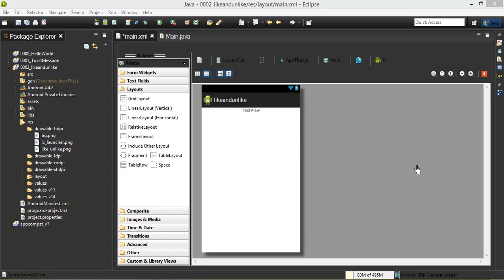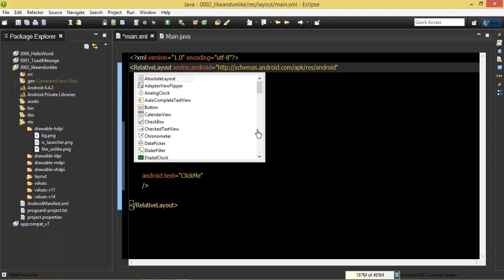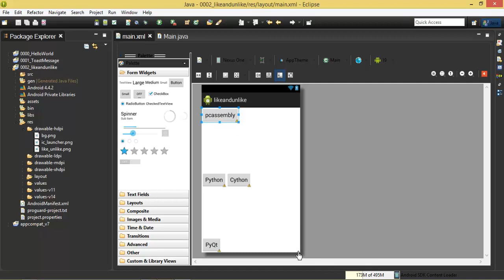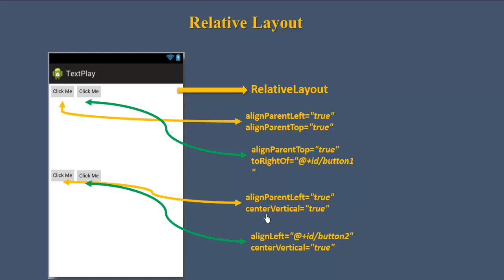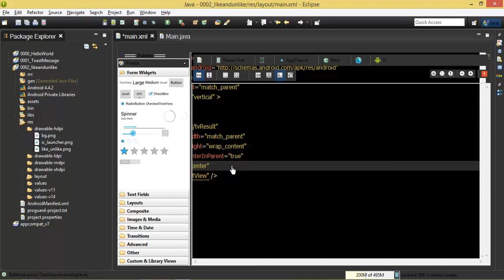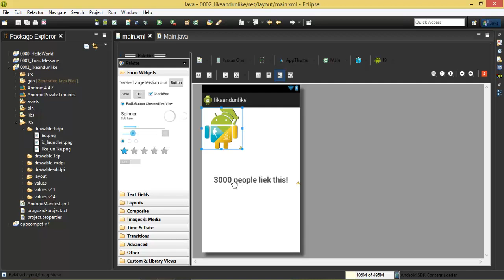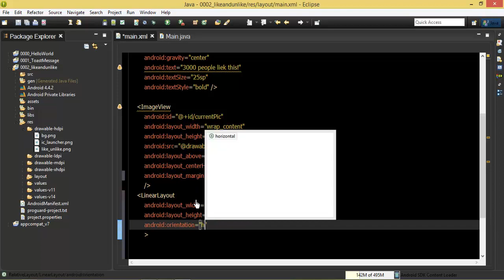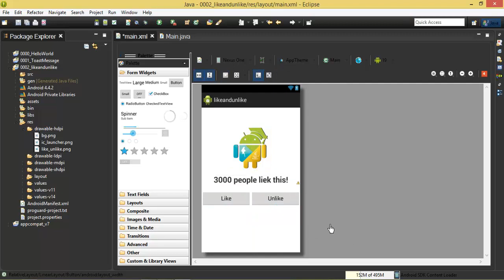Android #13 RelativeLayout YouTube